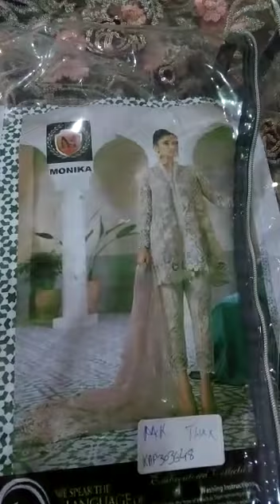WALIMA CHIFFON DRESSES - EMBROIDERED NET DUPATTA - REPLICA - UNSTITCHED - Rs.3,900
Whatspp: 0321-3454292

ID = KAP303648
BRAND = PAKI CLOTHING
WALIMA CHIFFON DRESSES - EMBROIDERED NET DUPATTA - REPLICA - UNSTITCHED
Regular priceRs.3,900

Dresses Online Shopping in Pakistan.

Pakistani Dresses Online Shopping in Pakistan. Buy Pakistani Dresses Online in Pakistan. Lawn & Chiffon Dresses. Stitch & Unstitch Dresses for Ladies Online Shopping in Pakistan. Ladies Pakistani Clothing Fashion, Pakistani Kurti Shalwar, Stitched & Unstitched Ladies Suits, Replica Dresses, Wedding Kurtis, Eid Kurti Collections.

Ladies Dresses Online in Karachi, Lahore, Islamabad & All Over Pakistan. Master Designer Replica Suits. Cash On Delivery. Free Return & Free Exchange,

Detail

Chiffon embroidered front
Chiffon embroidered back
Chiffon embroidered sleeves
Organza embroidered neck line
Malai crape trouser with organza embroidered patch
Net embroidered pallu dupatta,

Measurement,

Brand_Paki Clothing,

Colour_Beige,

Material_Chiffon,

Size_Unstitched,

Condition_Replica,

Content_Family,

Gender_Women, Gender_Girls,

Made in_Pakistan,

Quality_4 Stars,

Women, Clothing, Womens Pakistani Clothing, Replica Suits, Type_Women, Type_Clothing, Type_Pakistani Clothing, Type_Replica Suits,

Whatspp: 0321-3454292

Warehouse Code = KAP-QV-106